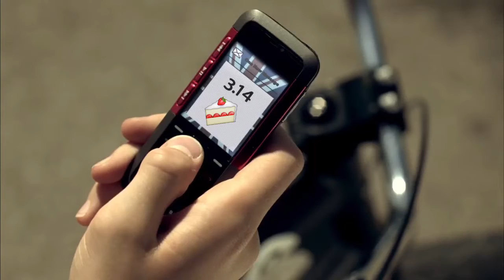Youtube Poop: cody simpson loves baked goods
iyiyiyiyiyiyiyiyiyiyiyiyiyiyiyiyi